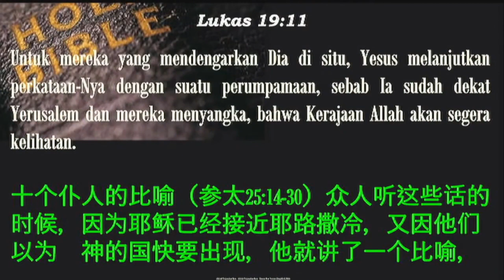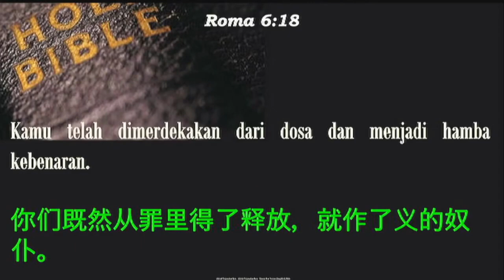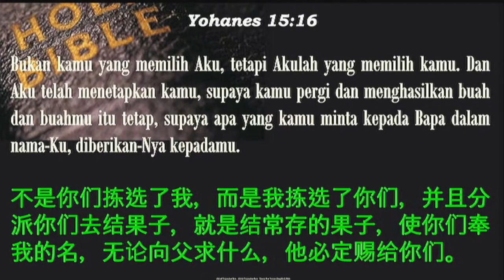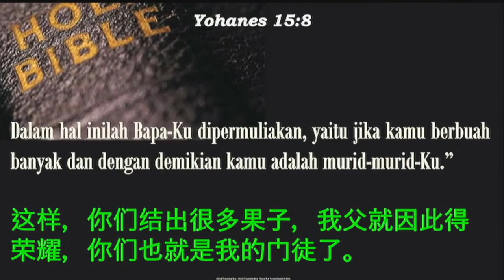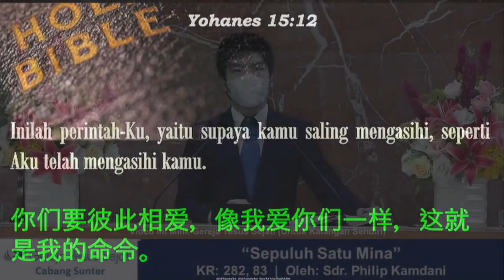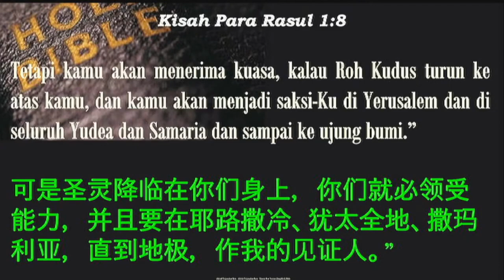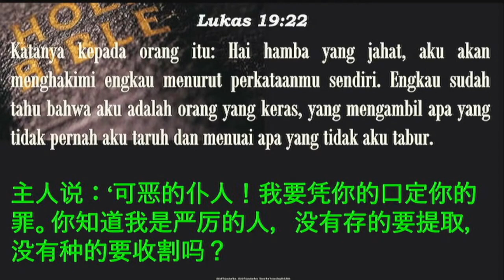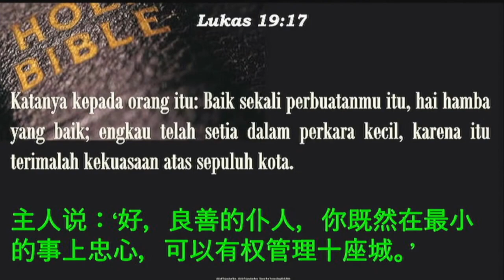Sepuluh Satu Mina (Sdr. Philip Kamdani)